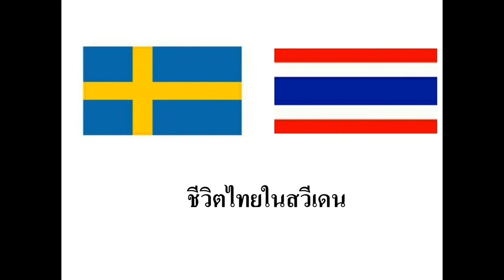สวีเดนกับบ้านเอง:ส้มตำบ้านเอง ไม่ต้องเกรงใจกัน ตอนที่ 1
วันนี้วันหยุดตรงกับยายวันค่ะ นุ่นต้องทำงานยาวแบบควงกะกันเลยทีเดียวถึงจะได้มีวันหยุดที่ตรงกับยายวัน ได้มาเจอมาคุยกันเดือนล่ะ2-3วันก็ยังดีวันนี้นุ่นทำกับข้าวเองค่ะวันนี้ ปรากฏว่ามีอะไรผิดพลาดนิดหน่อยเดี๋ยวยังไงจะลงในคลิปต่อไปน่ะค่ะแบบว่ารู้ที่มาที่ไปกันเลยค่ะ.